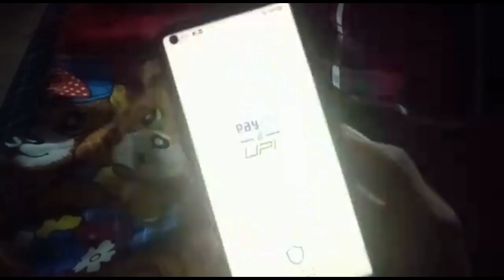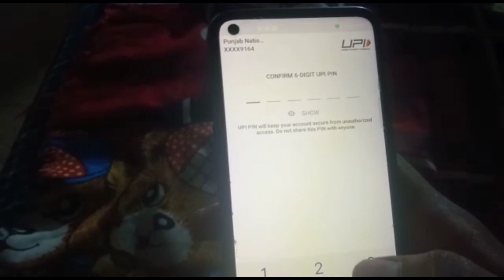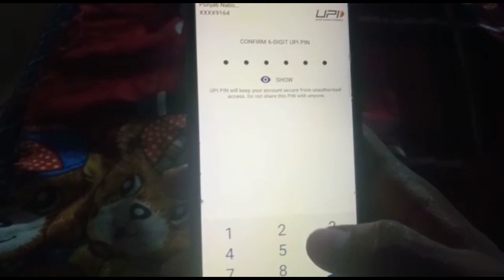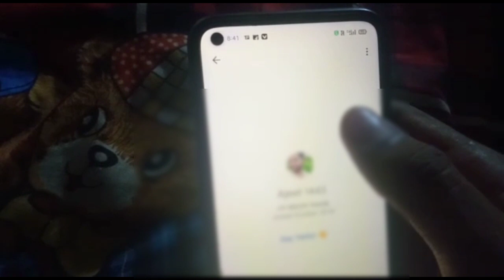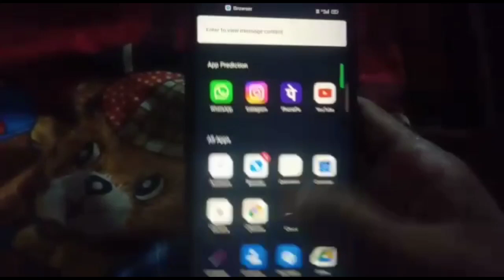Paytm Upi Pin Set Problem! Paytm Up Pin is not getting set! Paytm invalid card detail solve🔥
paytm invalid card detail problem solve,
paytm invalid card details problem,
Paytm mein upi pin kaise banaen how tu set upi pin New Paytm

Paytm Bank upi Paytm payment Bank up Paytm Bhim upi upi pin set Bank.

Paytm mein upi pin set kaise karen how tu set upi pin in payment.

how to change upi pin in Paytm Paytm upi pin change kaise karen

paytm set new upi pin problem resetting your pc,
paytm set new upi pin problem usa,
paytm set new upi pin problem qr code,
paytm set new upi pin problem price,
paytm set new upi pin problem password,
paytm set new upi pin problem practice answers,
paytm set new upi pin problem parsing the jpeg data,
paytm set new upi pin problem parsing the package,

phone pe set new upi pin problem resetting your pc,
phone pe set new upi pin problem quick,
phone pe set new upi pin problem qr code,

my real name is Shiva Thakur from Bulandshahr.